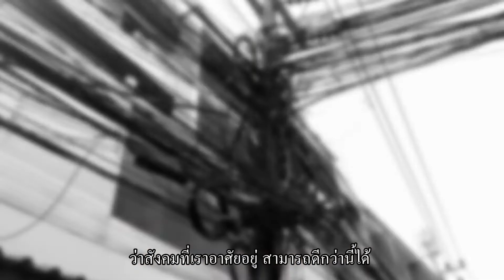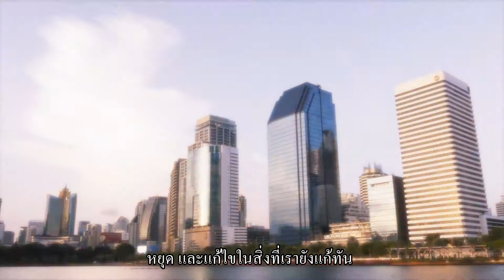TVC : REDO WEDO [PROMO FOR DON MUANG TOLLWAY]